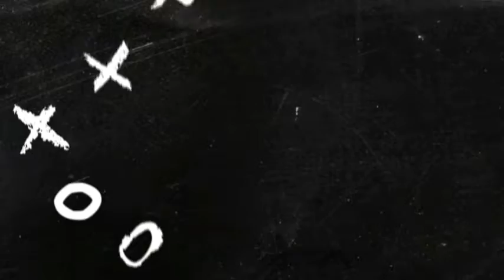Morocco Vs Democratic Congo 4 - 1 | EXTENDED HIGHLIGHT & ALL GOALS HD 2022 🔥⚽️